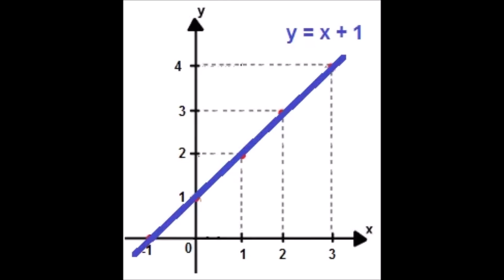REAGINDO AO PYONG LEE MAMANDO BILIONÁRIO NO MONARK TALKS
Hoje o react tá bom demais, reagi ao Pyong Lee falando um monte de besteira lá no Monark Talks.